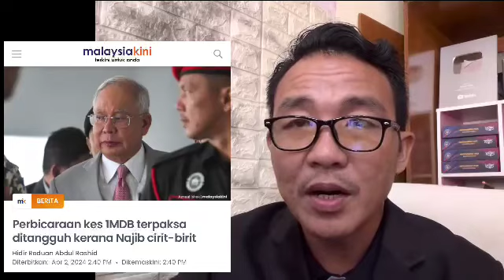TAK SANGKA TIBA2 NAJIB ALAMI NASIB MALANG INI!!